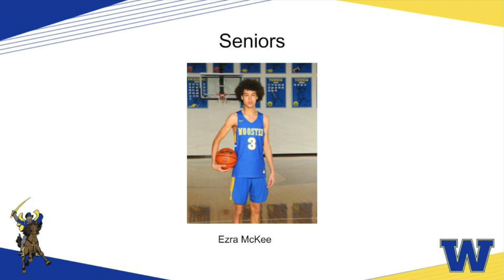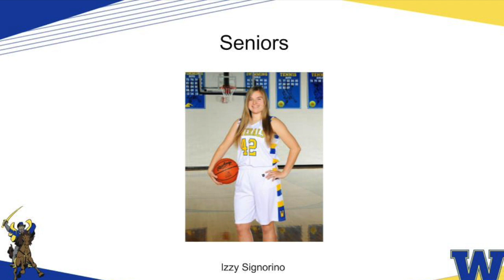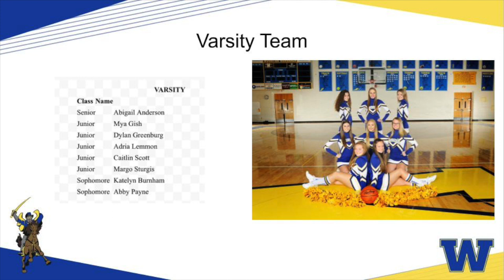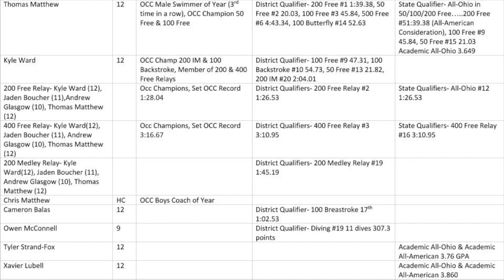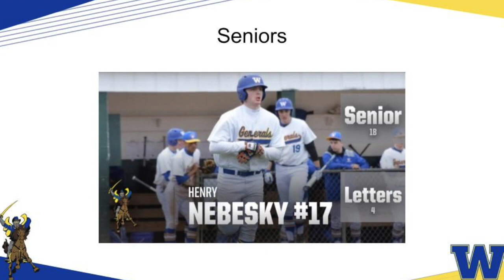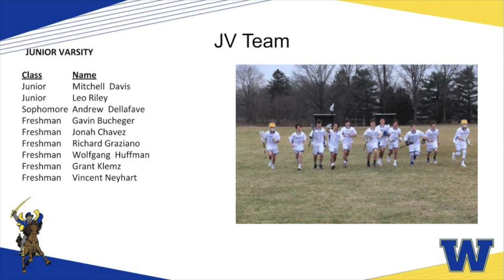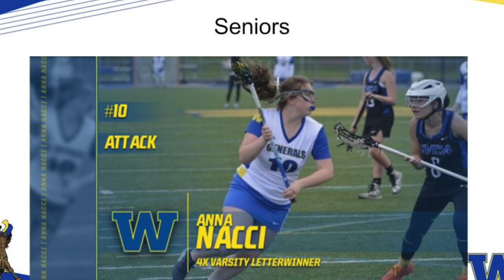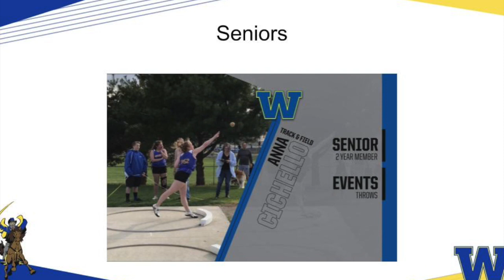Winter & Spring Sports Awards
Wooster High School Winter and Sports Awards